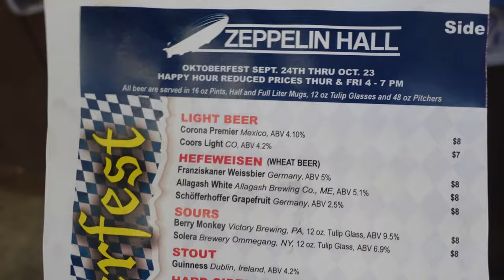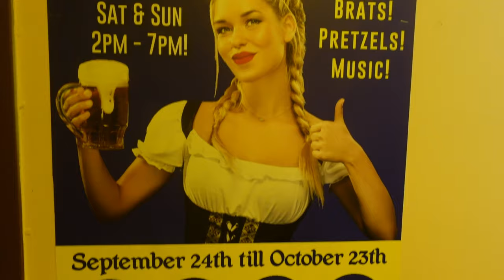Oktoberfest in NJ! - Trying German Food at Zeppelin Hall Biergarten!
Vern and a few friends head to Zeppelin Hall Biergarten in Jersey City, NJ to experience what Germany calls, Oktoberfest!  It's basically a big celebration full of beer and German food!  Check out what we ate and drank this day!

Vern also experienced Oktoberfest a long time ago in Germany.  He's hoping his cousins from Germany visit too!

Zeppelin Hall Biergarten
88 Liberty View Dr.